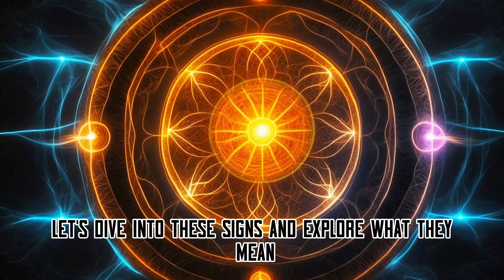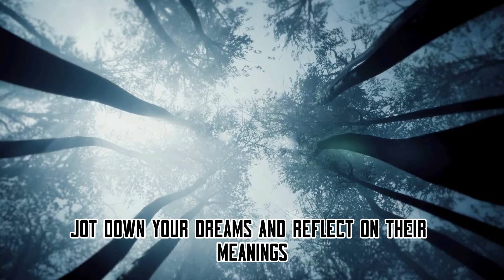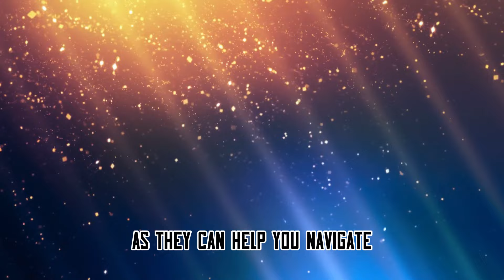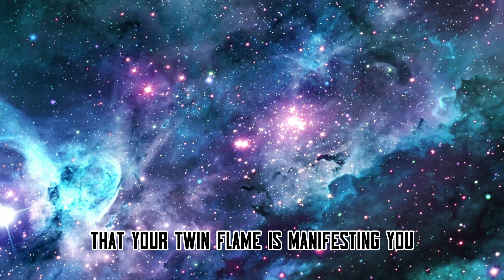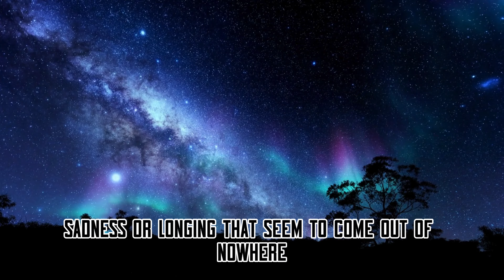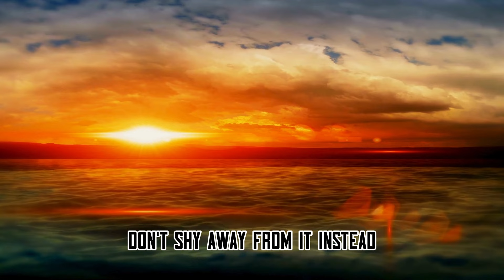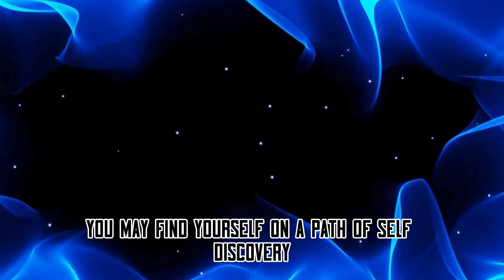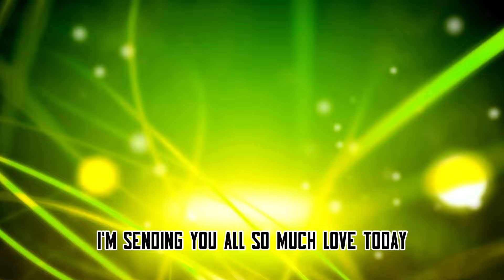Is your TWIN FLAME MANIFESTING YOU? 10 big SIGNS they are! 🔥 Lion of God 🔥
Curious if your twin flame is manifesting you? Watch this video to learn the 10 big signs that they are. Discover the power of divine masculine energy and the connection between twin flames.
1) Lion Of God Reveals 12 Secrets Your Twin Flame DESPERATELY Wants You To Know For A Rapid Reunion
2) Get Ready For Your Twin Flame Reunion! 12 Signs That It's Coming Soon 🔥 Lion Of God 🔥
This video is for educational and informational purposes only and is not intended to infringe any copyright laws. If you are the copyright holder and believe your material has been used unfairly, don't hesitate to contact us at the email address provided in the About section (of the channel).
00:00 Intro
00:57 Sign One
02:05 Sign Two
03:06 Sign Three
03:59 Sign Four
04:58 Sign Five
06:00 Sign Six
06:51 Sign Seven
07:40 Sign Eight
08:33 Sign Nine
09:22 Sign Ten